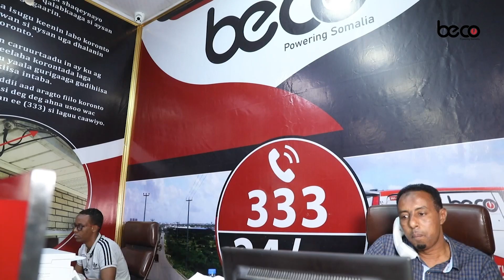Musharrax Madaxweyne Xuuseen Abdi Xalane ayaa maanta lagu soo dhaweeyay Magalada Muqdisho.